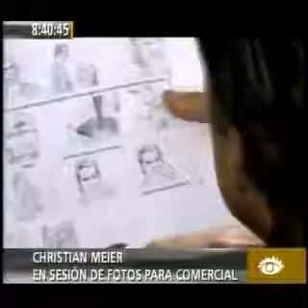Christian Meier: Backstage Comercial Cafetal